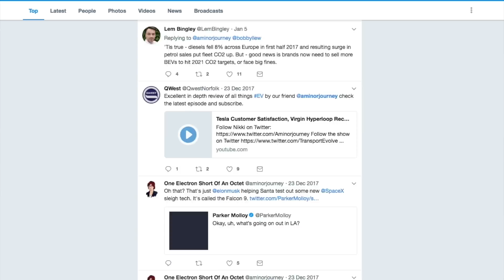Electric Car Fires: What You Need To Know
Over the weekend, a Tesla electric car belonging to British director Michael Morris caught fire while driving along Santa Monica Boulevard in West Hollywood, Los Angeles.

Since then, there's been a flurry of stories about electric car battery fires. Most of them have focused on the incident and provided little context. So, given the number of people contacting us about this story, we decided to produce this video -- complete with some basic statistics and facts.